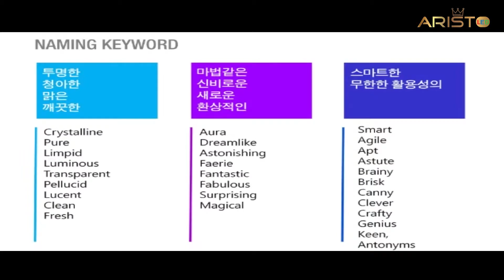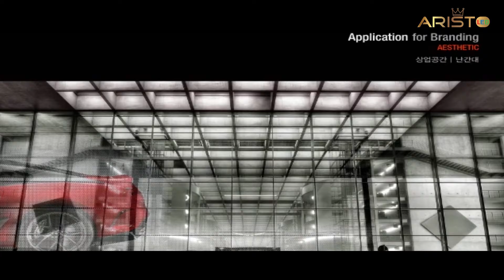Aristo LED Dubai Branch Media Facade Lighting Of Transparent LED Display